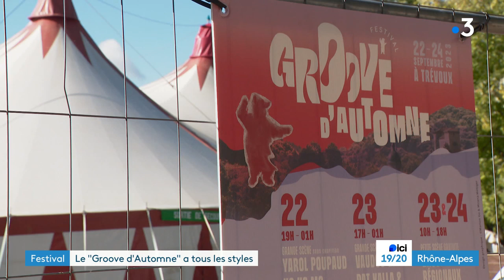"Groove d'automne", un nouveau festival est né dans l'Ain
Ce week-end des 23 et 24 septembre, un nouveau festival est né sur les bords de Saône, à Trévoux. Il explore les différents styles du groove, d'où son nom : Groove d'Automne.

Retrouvez-nous sur :
Notre site web